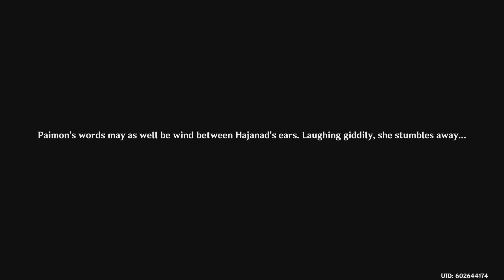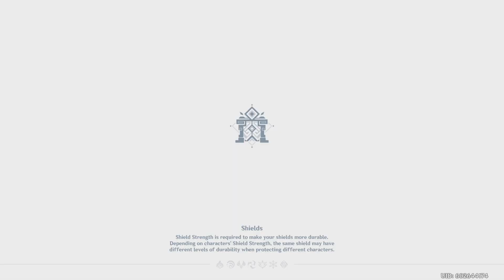Genshin Impact Sumeru Event Quest Brewing Developments